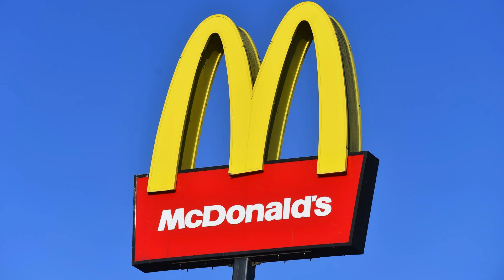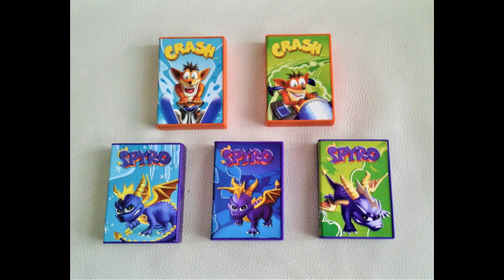Exposing Weird Crash Bandicoot Commercials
The Games? Check

Now I gotta do the commercials

My Nama Jeff. 7.